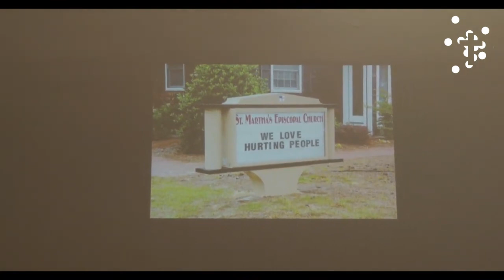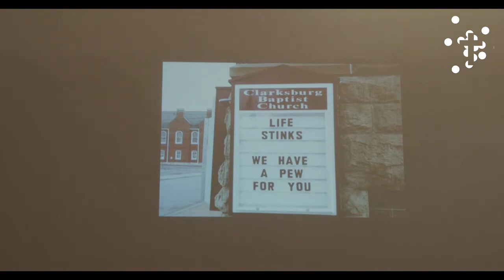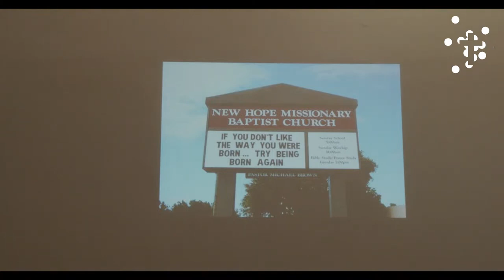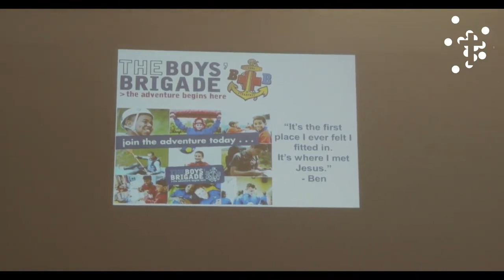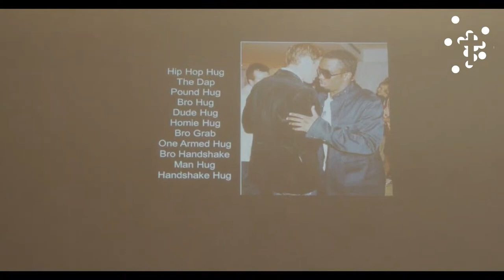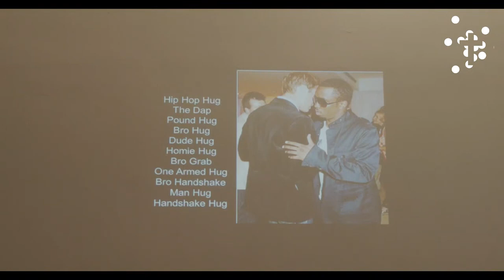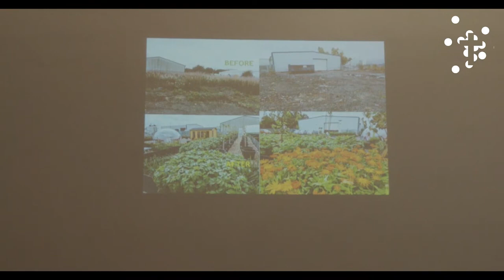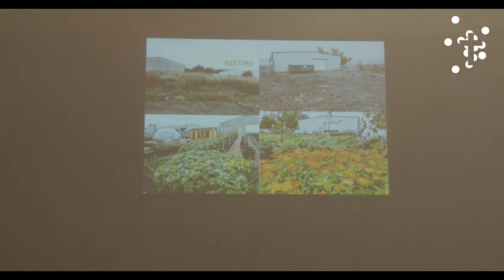CHURCH Inside Out:- Evangelism/Social Justice | Talk 1 | Steven Turnbull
Here is Steven Turnbuill on the CHURCH Inside Out Series with Evangelism and Social Justice

St John's Church CCLI Streaming Licence No is 38825